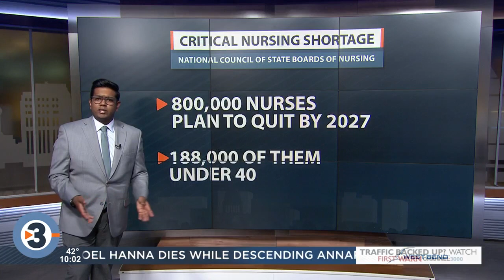Residencies aim to curb nursing shortage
UW Health is taking a different approach to recruiting nurses amid a nationwide shortage.